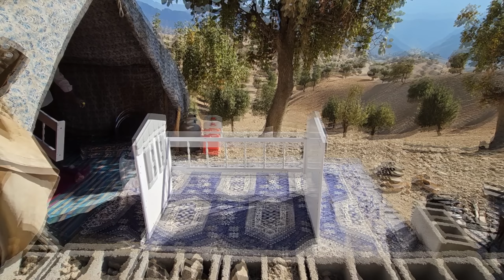A documentary about the lifestyle of a nomadic family in the village: parents washing their babies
Experience the intimate moments of the nomadic family lifestyle in the village, as parents lovingly bathe their baby. This documentary provides a glimpse into the daily affairs and caregiving practices of this outstanding nomadic family. Witness the kindness and care with which parents hold their precious baby during bath time as they create a loving and loving environment. Explore the cultural traditions and rituals associated with this intimate bonding experience as a family embraces their heritage and passes on their customs to the next generation. Join us on this enlightening journey into the lifestyle of a nomadic family as they engage in the simple yet profound act of bathing their baby and honouring the joys of parenthood.